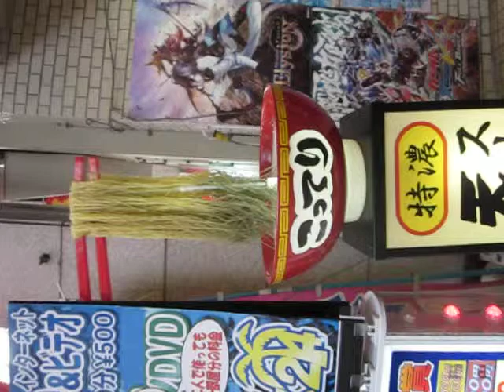magic noodles!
They're unbelievable!